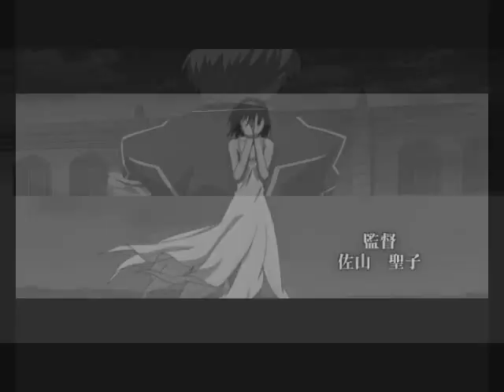Vampire knight - Cold (but im still here)